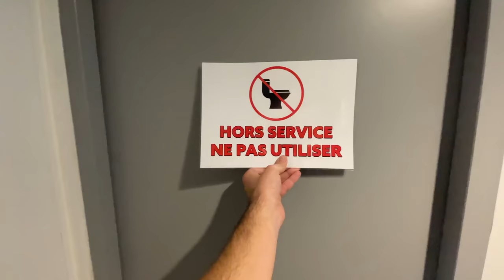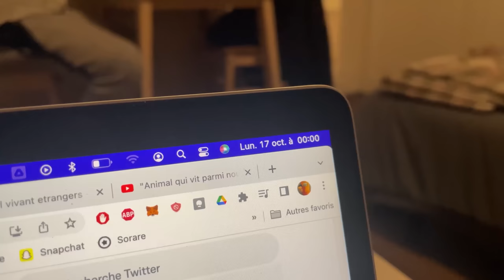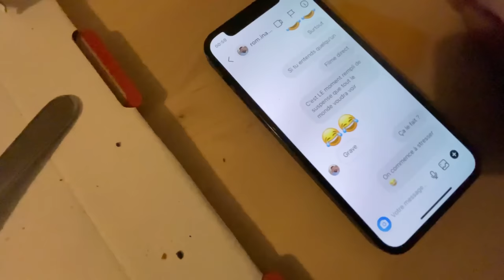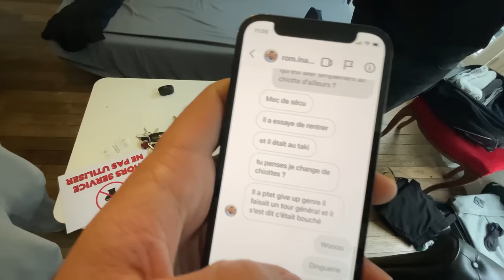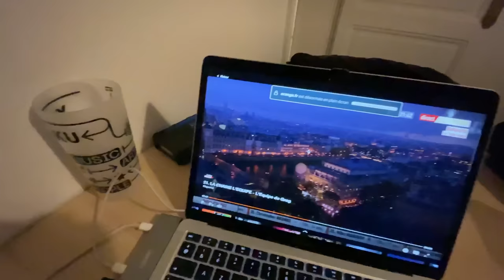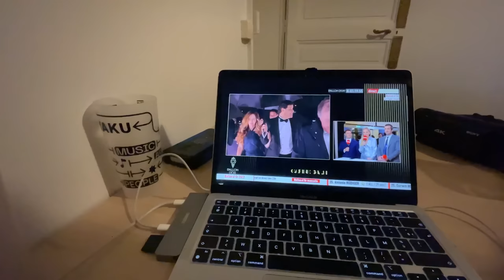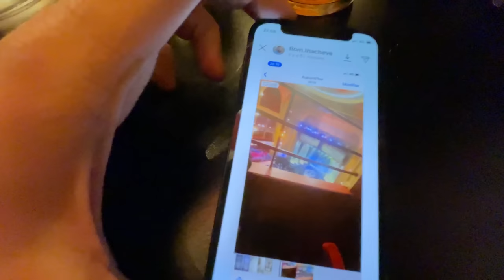On s'incruste au Ballon d'Or ! Caché 24h dans les WC !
C'est le retour des incrustes !! On sait que vous kiffez ça !! Faites péter les pouces bleus et les commentaires